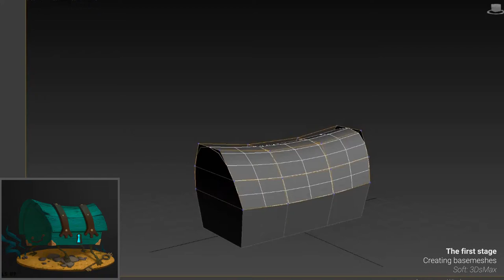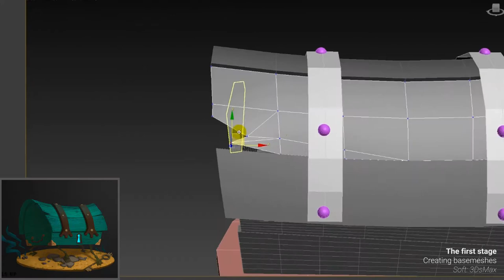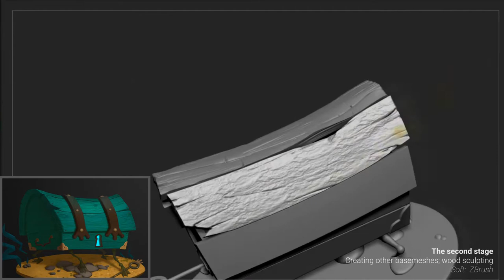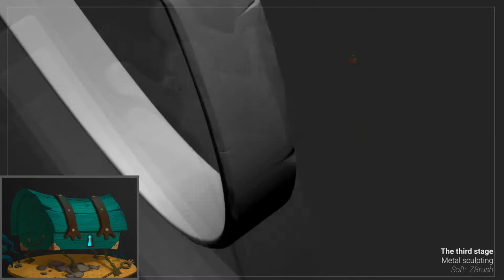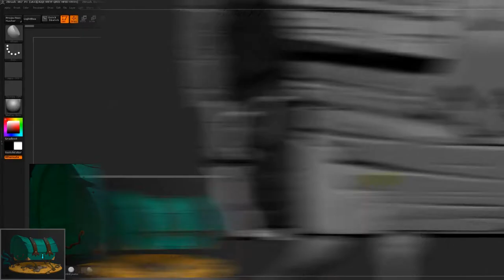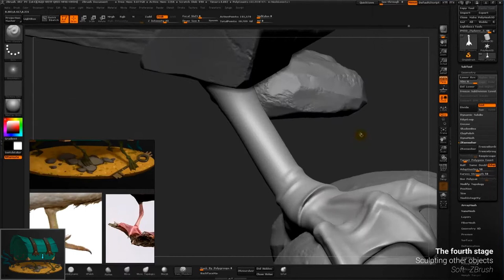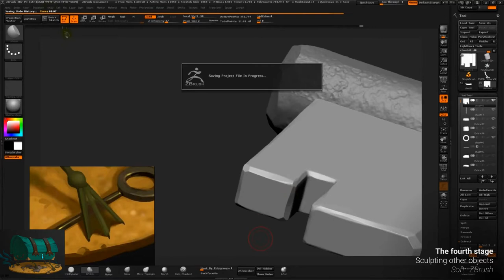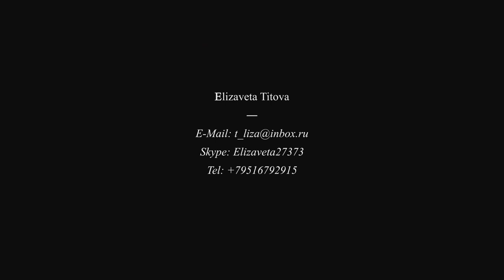The Merman's chest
HighPoly model
Soft: ZBrush; 3DsMax; Marmoset toolbag

The project based on the spectacular concept of Maria Chernysheva

Sound by: "I Am a Man Who Will Fight for Your Honor"  Chris Zabriskie.